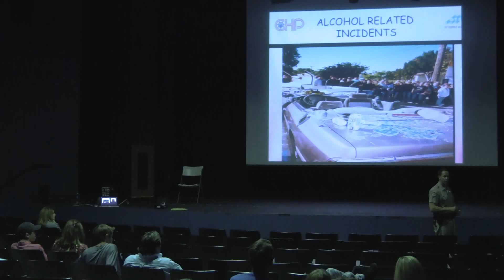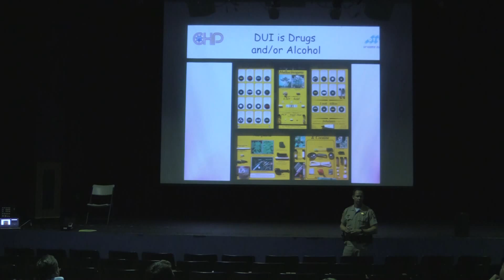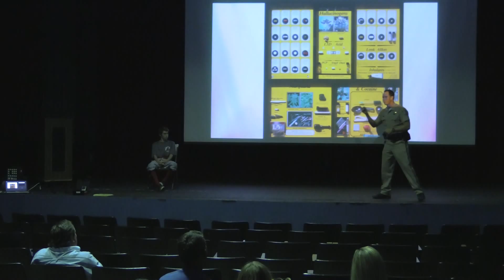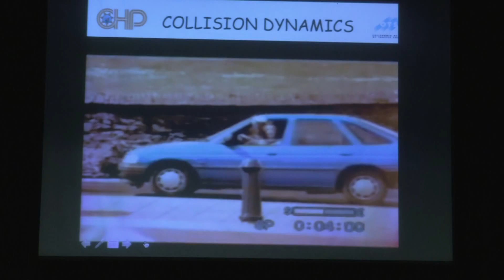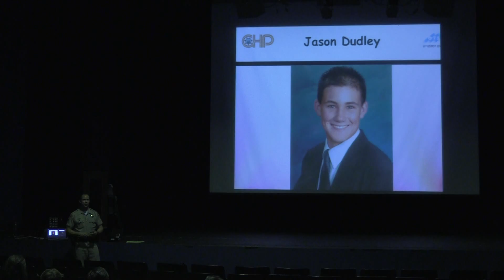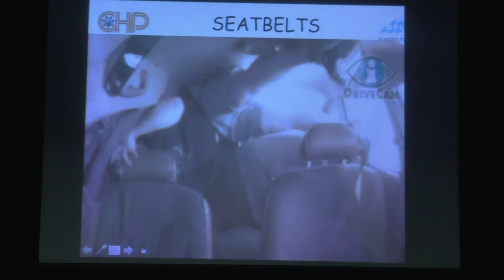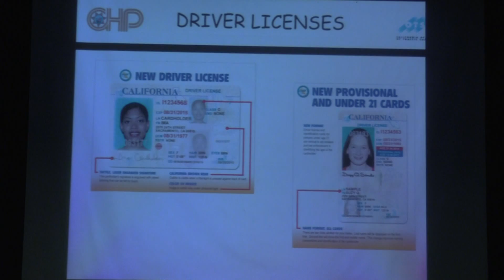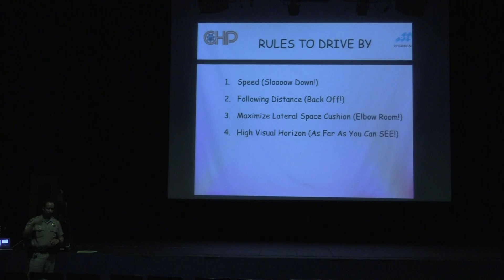LJHS Teen Driving Night Part 2